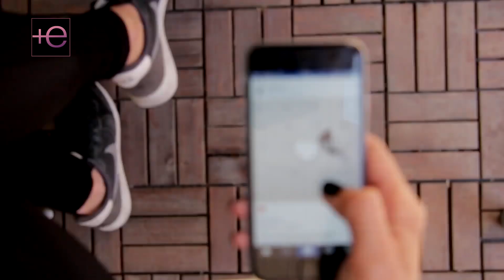⚠️La MUJER que le hizo pasar la peor pesadilla 💔a Adamari López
La mujer que le hizo pasar la peor pesadilla a AdamariLópez